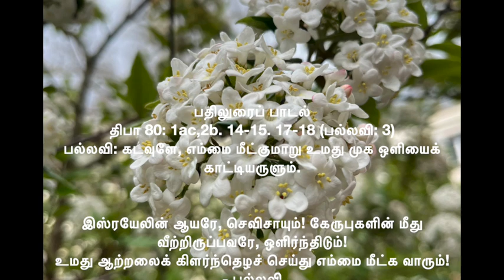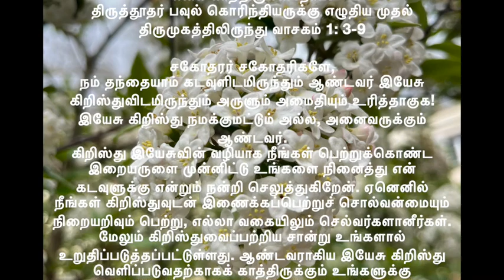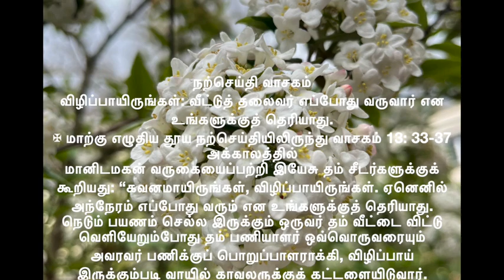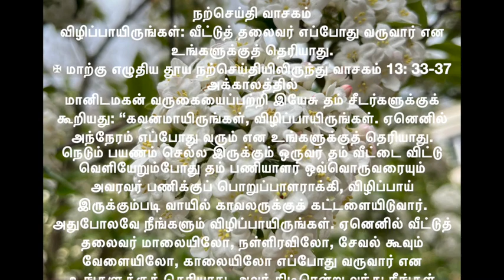இன்றைய வாசகங்கள் - 3-12-2023